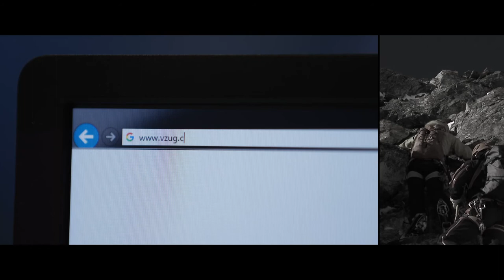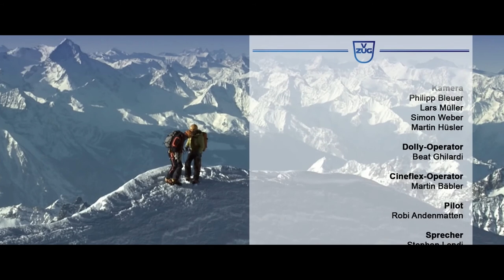V-ZUG Unternehmensfilm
V-ZUG ist die führende Schweizer Marke für Haushaltgeräte mit Hauptsitz in Zug. Seit über 100 Jahren entwickelt und produziert das Unternehmen im Herzen der Schweiz innovative Geräte für Küche und Waschraum, die den Alltag erleich-tern sowie inspirieren und begeistern – ein Leben lang. V-ZUG ist mit 10 Ausstellungs- und Beratungscentern sowie 16 Service-Centern in der Schweiz präsent und international in 18 Ländern vertreten. Weltweit beschäftigt das Unter-nehmen rund 1400 Mitarbeitende und bildet über 70 Lehrlinge aus. Als Schweizer Marktleader engagiert sich V-ZUG über das eigene Geschäft hinaus für die Wirtschaft, die Gesellschaft und die Umwelt. Das inhabergeführte Unternehmen gehört – zusammen mit der Schwesterfirma Gehrig Group AG und der Tochtergesellschaft SIBIRGroup AG – zur Metall Zug Gruppe.